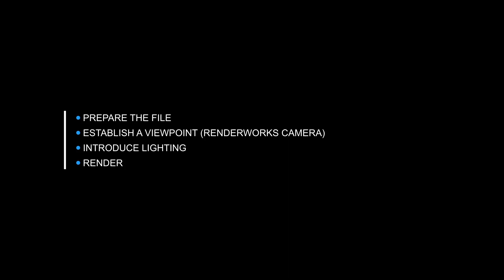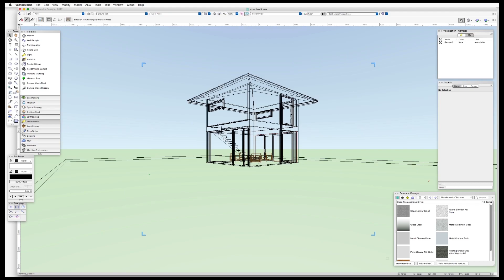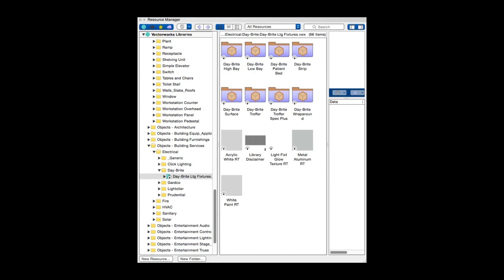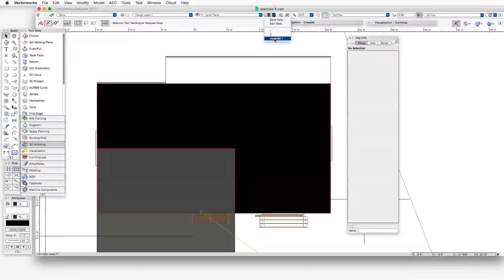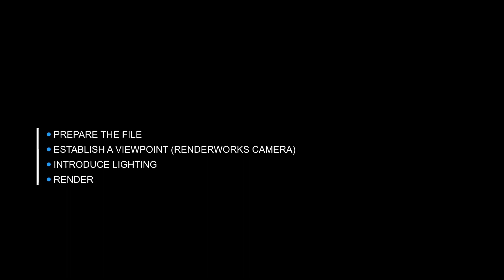Remarkable Renderworks Ep. 8: Overview- Photo Realistic Renderworks